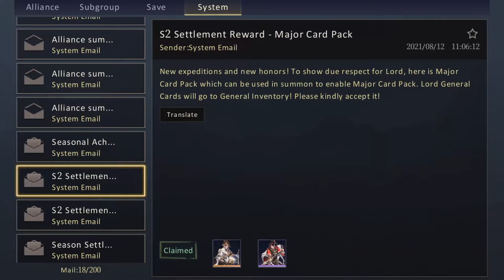S3 Summoning luck